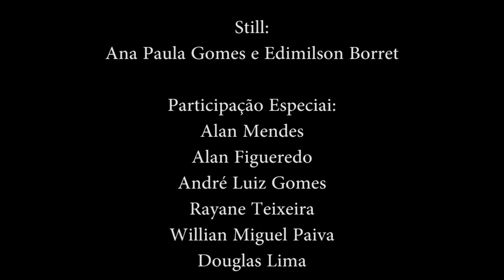Ponto Cine - Projeto Oficine-se de Paz na E.M Tasso da Silveira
A Escola Municipal Tasso da Silveira, em Realengo, na Zona Oeste do Rio, passou por uma tragédia, quando um atirador matou 12 crianças e feriu outros 10 estudantes, a unidade passou por reformas e "Ponto Cine" leva até elas, através do projeto "Oficine-se de Paz" a luta para poder recomeçar por meio da arte. O vídeo conta ainda com o hino oficial da escola.